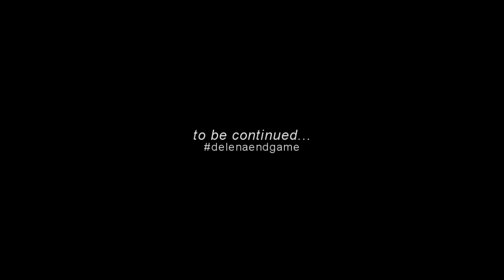Damon & Elena | Their Story Continues.. (+8x01) [#4]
OMG THAT SCENE FROM 8x01!!! CAN YOU BELIEVE WE FINALLY GOT SOME KINDA OF SCENE? *DEAD*

Hey guys,

What a fitting moment to upload number 4 on my top 6 ships project. Sorry this has taking me forever but I have had no inspiration vidding these two since the season 6 finale bc watching tvd without them isn’t the same ugh. I miss them so much. I’ve probably started around 10 projects with them these last months but this was the only one that I could actually manage to finish… I guess I’m a sucker for showing their journey and using instrumental songs – I just can’t find a song with lyrics good enough to portray all their different angles.
Anyways that scene from yesterday was like a blessing from the sky. I was nearly done with this video but I needed something to end the video with and to show that their journey is far from over and then that scene happened and it was just like everything fell into place. I’m sooo happy with the result of this and I truly do believe their journey will continue til the end of this show which is why I ended it with “to be continued…”. I still have high hopes that Nina will come back for the finale episode of season 8 and we can get our well-deserved Delena Endgame.

Oh I almost forgot, I wanna dedicate this video to the lovely Ele. Without you this video would’ve never happened since all your delena masterpieces have been my biggest source of inspiration for this. I’ve also seen on twitter that you’ve been having a really bad week and I hope that this will cheer you up somewhat. You’re so sweet and I love talking to you and I’m just so lucky that we’ve gotten closer because you’re truly an amazing person. I hope you enjoy this sweetie. Love you! ♥

» Coloring: Mine
» Song: End of video

I have a lot in school at the moment, but next week it should slow down so I can vid some more. But I won’t have internet which will suck, but if I do get some videos done they will pop up next weekend! At least I hope so. Enjoy guys!

xxx Sara